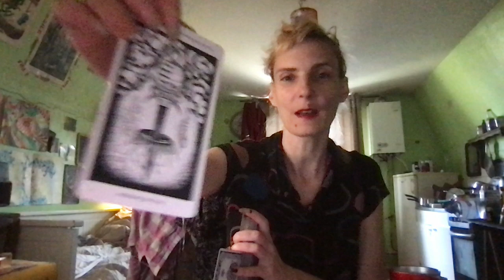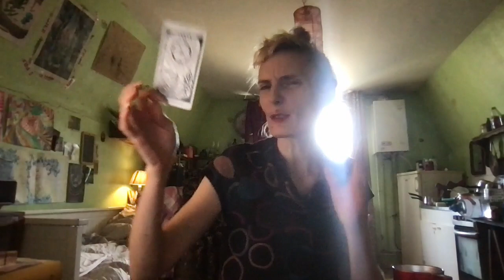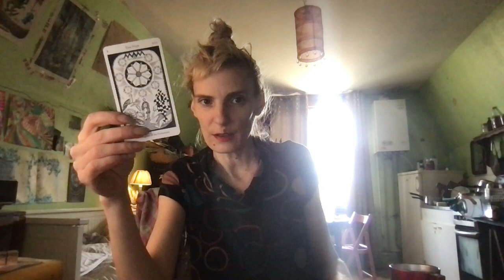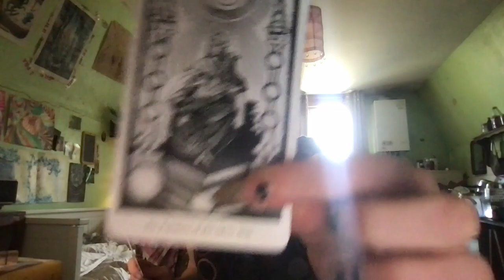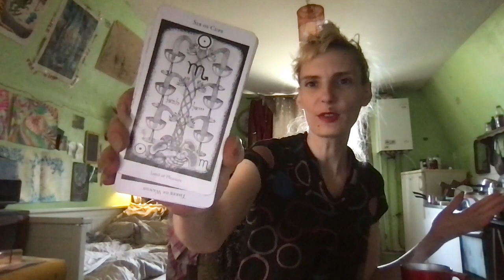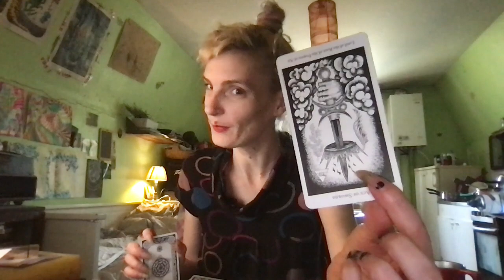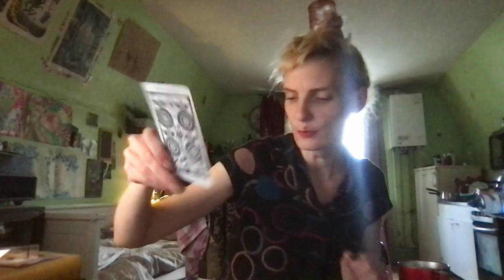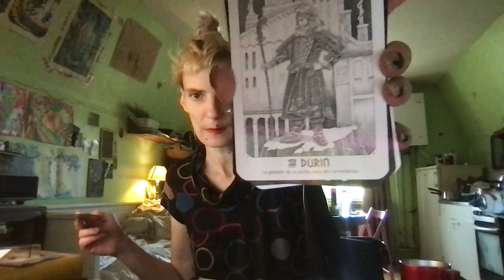Tirage du Lundi 24:10 et yi king semaine